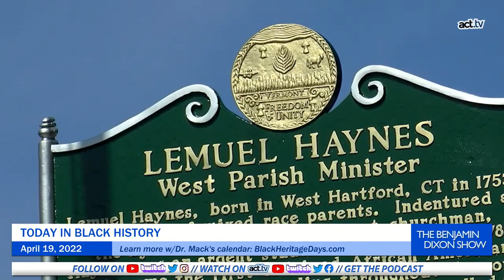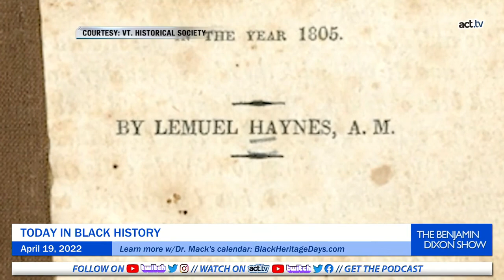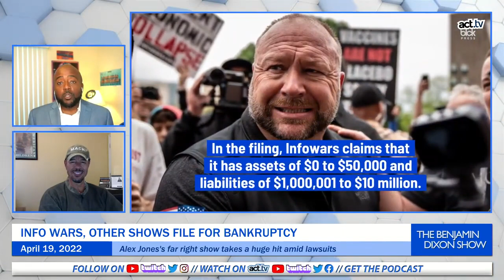Benjamin Dixon Show - Tues April 19 Replay!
Dr. Carl Mack joins Ben, to discuss:
- Today in Black History
- Alex Jones' InfoWars files for bankruptcy amid Sandy Hook lawsuits
- Marjorie Taylor Greene faces lawsuit from leaked Jan 6th texts
The Benjamin Dixon Show is a progressive morning show and podcast covering news and commentary from a progressive perspective. Cautiously idealistic yet reasonably pragmatic. Black Liberation is Black Excellence.  The live show, which also encompasses On The Clock w/Georgia Fort & Like It Or Not, streams daily Monday-Friday 8 am ET- 10 am ET. The Podcast is available daily on all major platforms.
The Benjamin Dixon Show YouTube Channel @TheBenjaminDixonShow